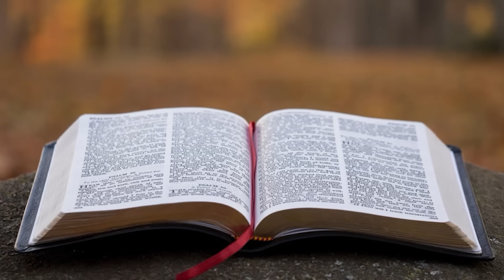18.01.2021 - Culto de Oração - Pr. Joaquim Gonçalves